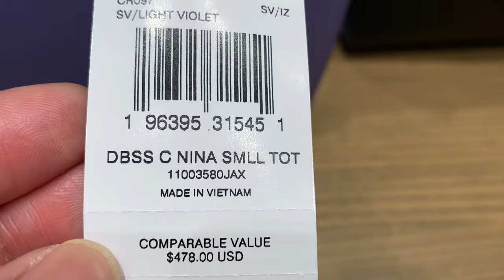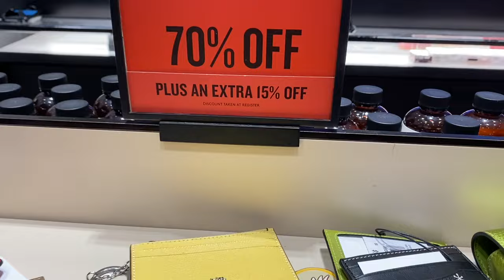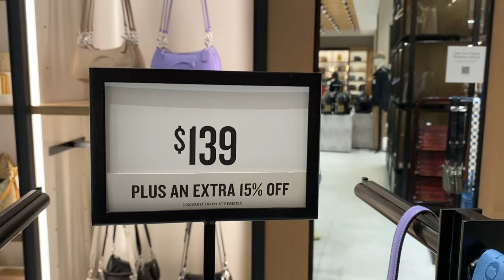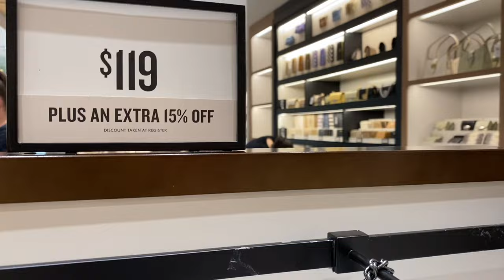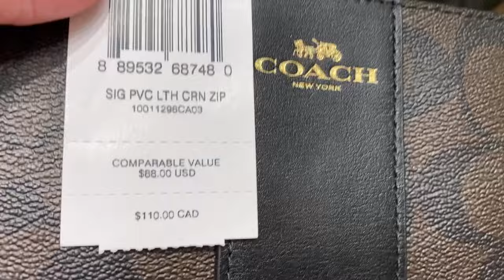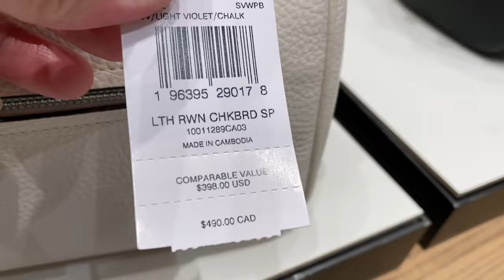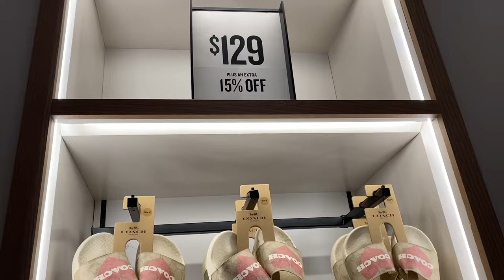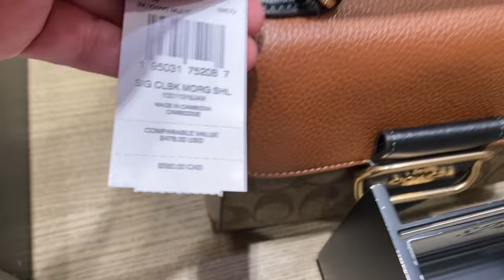COACH OUTLET ~SPRING COLLECTION ~BAG~WALLET ~SHOES ~SALE UP TO 70% PLUS 15% OFF